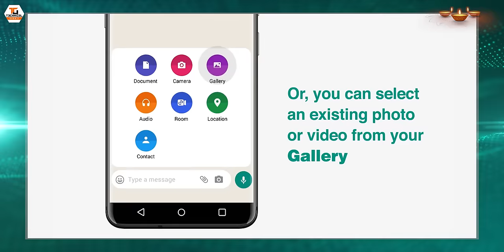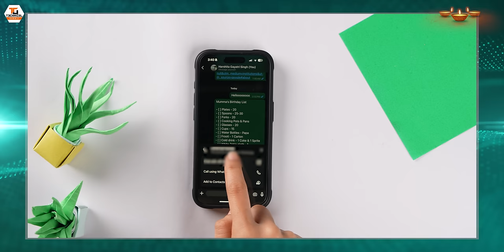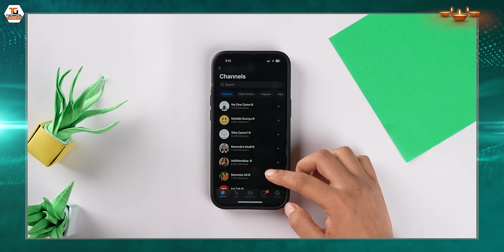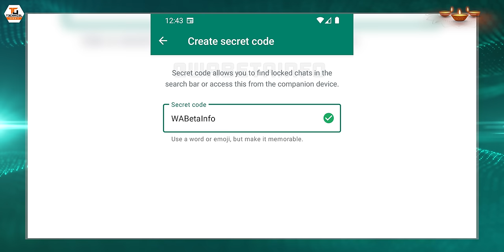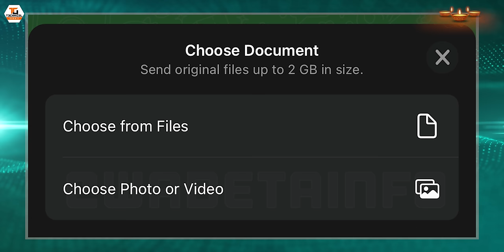Best New Whatsapp Features & Tricks🔥🔥🔥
Namaskaar Dosto, yeh ek bahut hi special video hai jaha pe maine aapse baat ki hai whatsapp ke kuch secret magar bahot hi important aur kaam aane waale naye updates aur features ke baare mein. Whatsapp ki bahut si tricks hai aur maine aapse kuch important updates waali tricks share ki hai aur yeh sabhi latest features aur updates hai. Mujhe umeed hai ki aapko yeh video pasand aayegi.

Our Camera Gear:
1. Sony Alpha 7S III camera